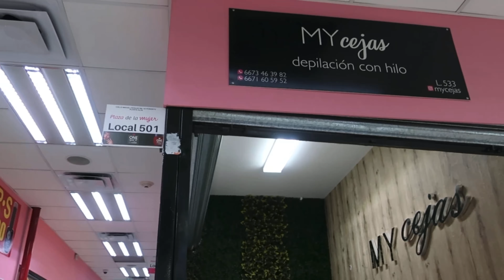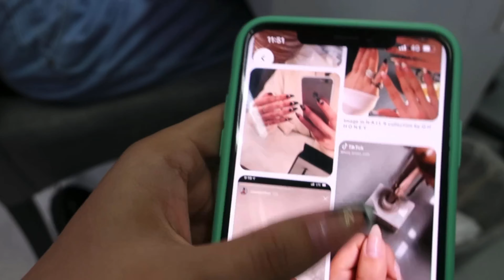GET READY WITH US | Vlog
Hola! Un video más para ustedes ❤️ gracias por verlo, recuerden darle like & subscribirse a mi canal 👋🏻